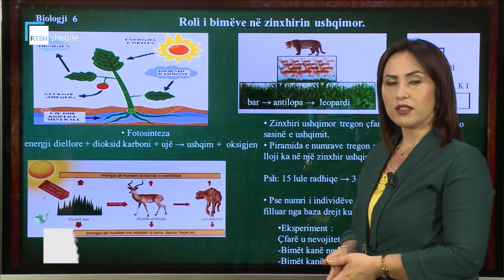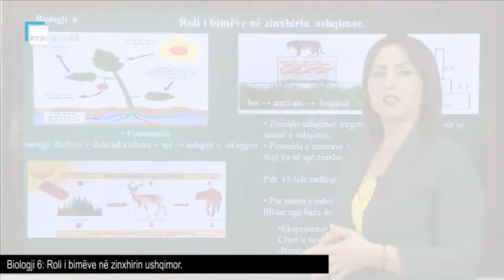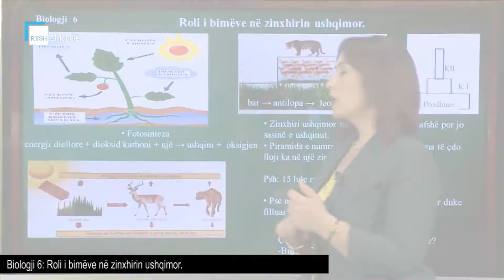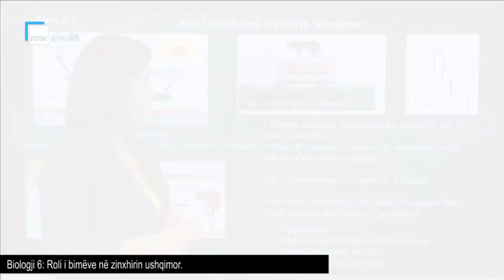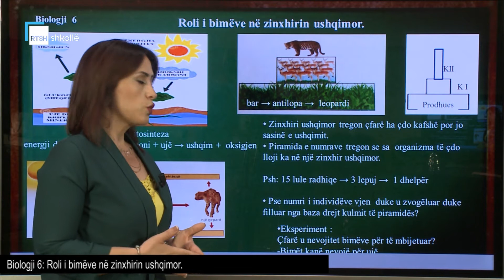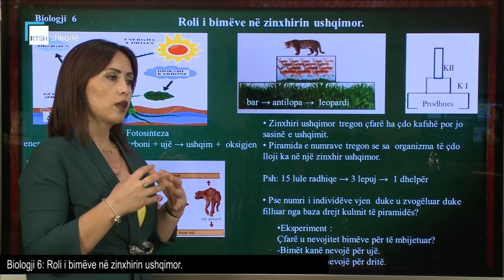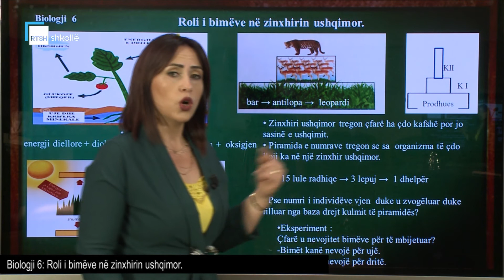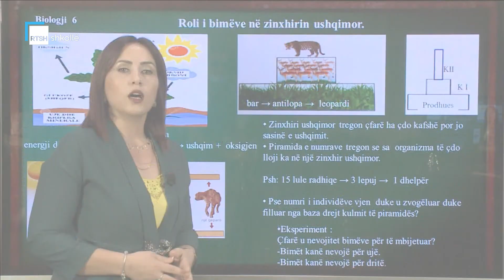Biologji 6 - Roli i bimëve në zinxhirin ushqimor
Mësuese Elona Gaxhaj